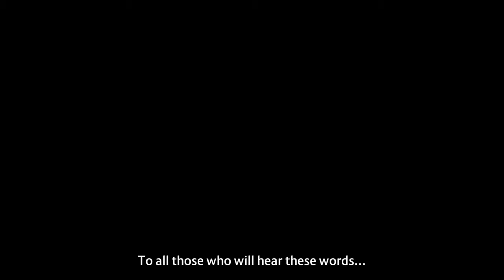Power Rangers: BFTG - It's Morphin Time!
It's Morphin Time! Join me as I play through the entire story of Power Rangers: Battle For The Grid! I hope you all enjoy because there will be more to come very soon! See ya later, peace!